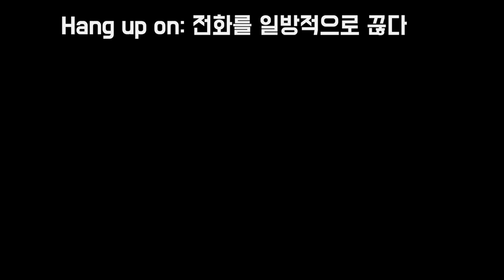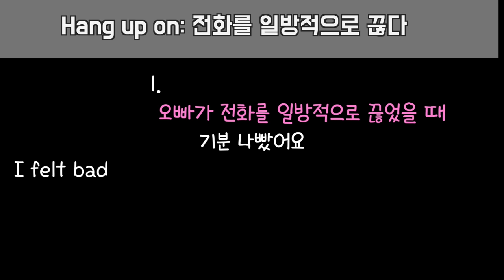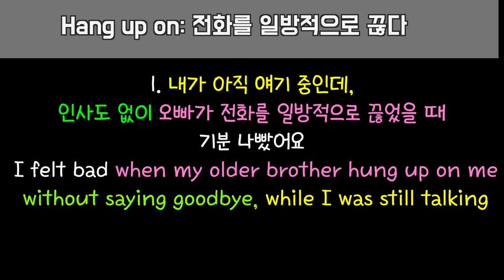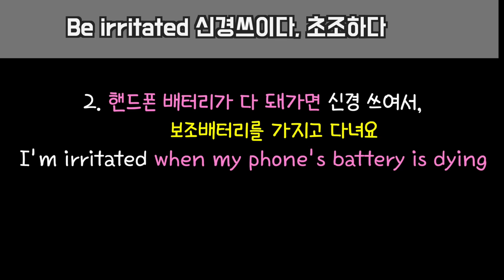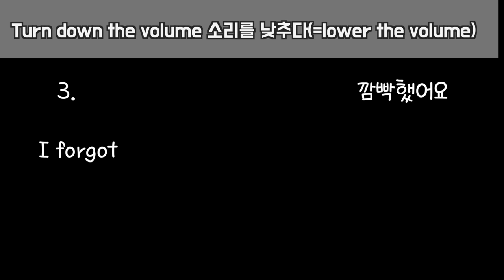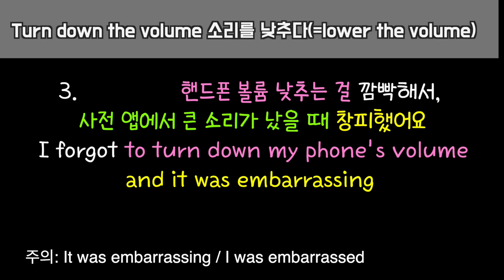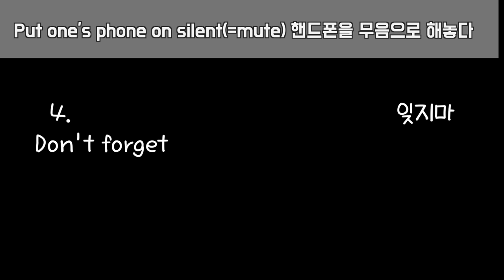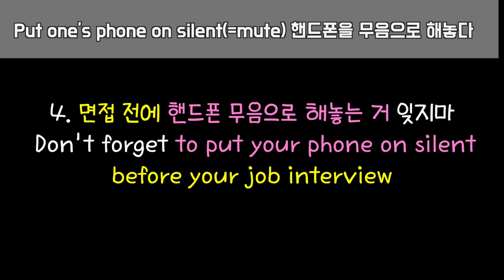[로지스쿨]#139 세 단어에서 15단어로 문장 늘리기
00:00 Hang up on
16:49 be irritated
18:43 Turn down the volume
44:06 Put one's phone silent